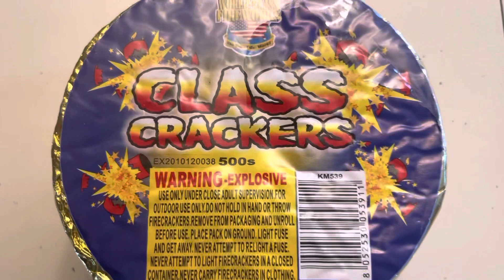Class Crackers 500 Strip By World-Class Fireworks￼￼